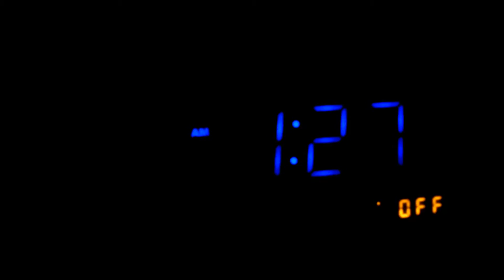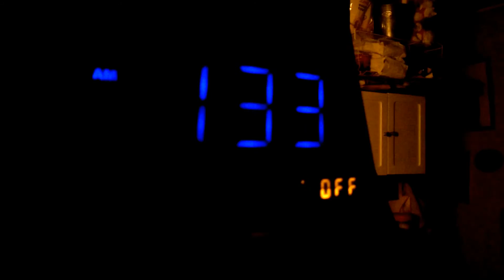Fire Services Sucks!.. why they keep ignoring us?.. Is it because we are poor?